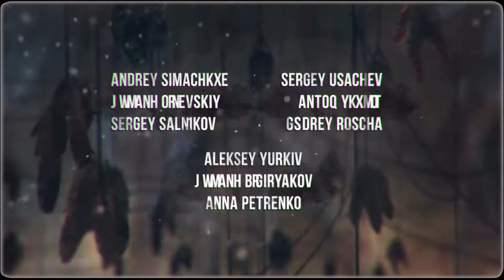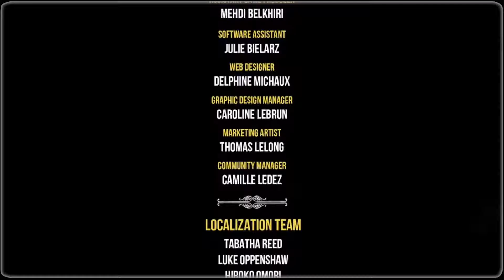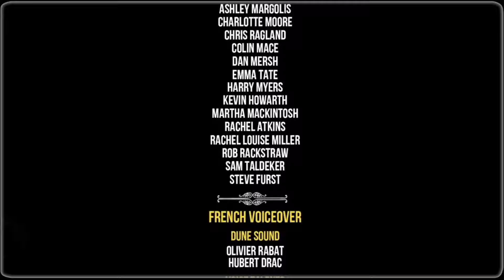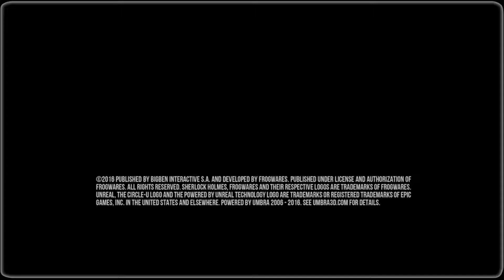Sherlock Holmes: The Devil's Daughter #030 ► Hör nicht auf sie! ♥ Let's Play ♥ [DE][HD]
--Intro/Outro--
Song: Origin
By: Electric Joy Ride

--Anmerkungen--
„This video was created using content of Frogwares and Bigben Interactive“

Dieses Spiel ist unter anderem bei Steam erhältlich.